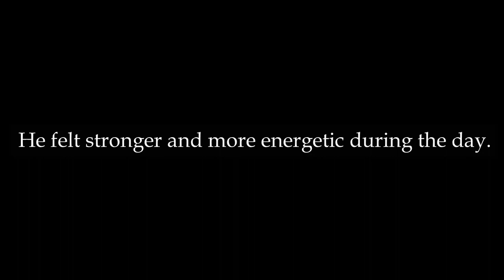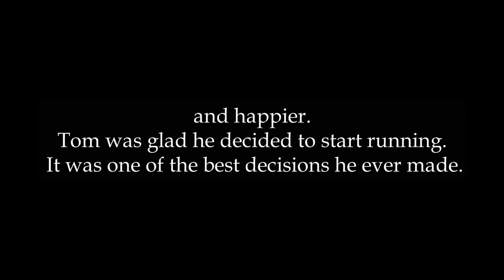Morning runs: how they changed my life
One day, a man named Tom decided to start morning runs. Before this, Tom didn't exercise much. He wanted to be healthier and have more energy. So, he began running every morning.

At first, it was hard. Tom woke up early when it was still dark outside. He felt tired and wanted to sleep more. But he put on his running shoes and went outside.

The first few runs were difficult. Tom ran slowly and didn't go far. But he didn't give up. Every day, he ran a little more. Soon, Tom started to feel better. Running in the morning made him feel awake and alive.

After a few weeks, Tom noticed changes. He felt stronger and more energetic during the day. He also slept better at night. Tom was happy. He enjoyed the quiet mornings and the fresh air.

Morning runs became a part of Tom's life. He looked forward to them. Running gave him time to think and relax. It was a good start to his day.

Tom's life changed because of morning runs. He became healthier and happier. Tom was glad he decided to start running. It was one of the best decisions he ever made